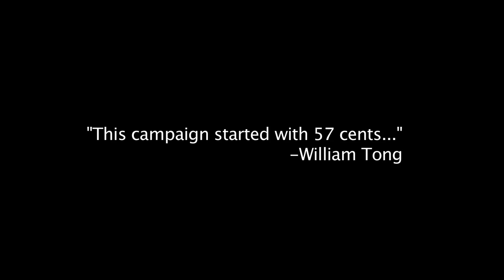William Tong for Senate: "57 Cents" (HD)